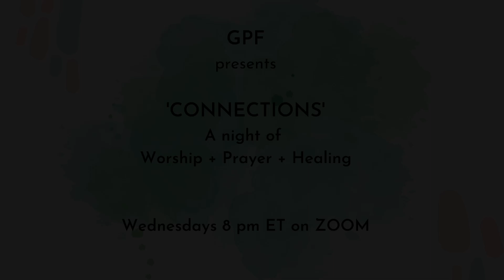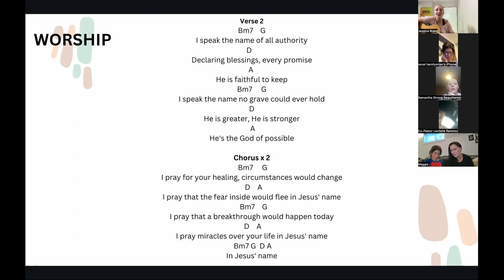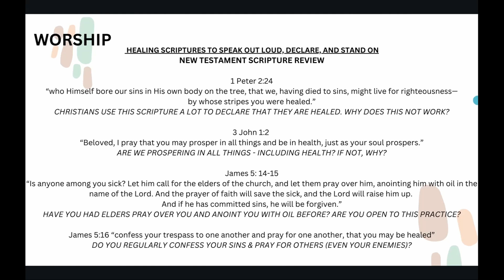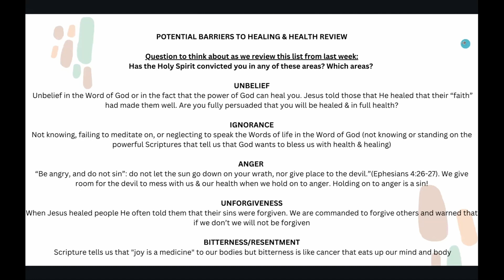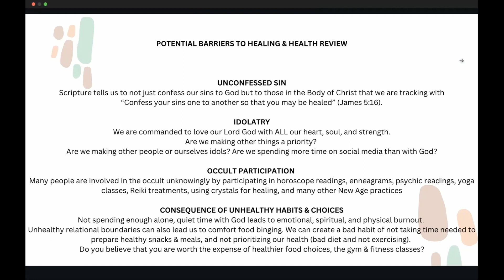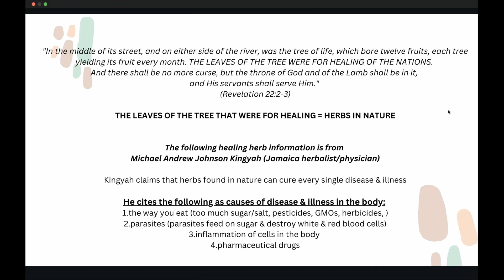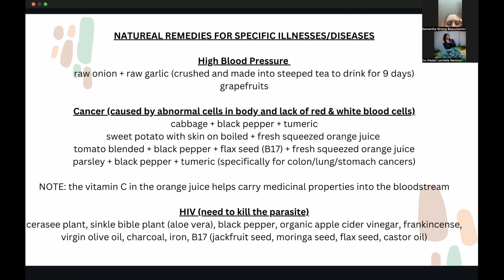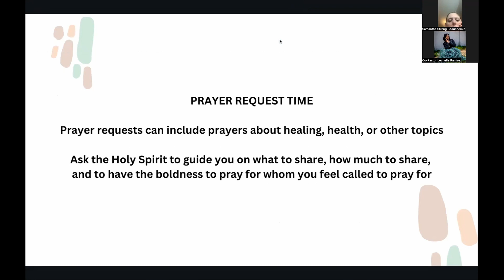GPF "CONNECTIONS" - a night of Worship + Prayer + Healing Scripture Studies for health & well being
This particular gathering focused on natural and herbal remedies that can eliminate dis-ease (disease and sickness and illness) from the body.

"CONNECTIONS" provides a safe space for believers in Christ to gather online (on Zoom) and worship & prayer & learn together. We will be studying the healing & health scriptures in the Bible and attempting to figure out why some of us fail to receive the healing that we are praying for.

Please let the GPF team know if you would like to join us by dropping us a line at: